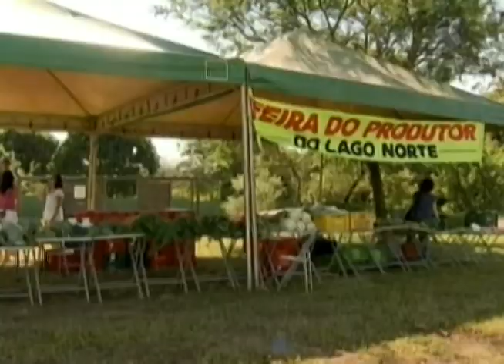Alimentos orgânicos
Essa é a semana do meio ambiente e hoje vamos tratar sobre alimentos orgânicos, que saem da mistura entre a agricultura e a floresta. A combinação resulta também em solos mais ricos.